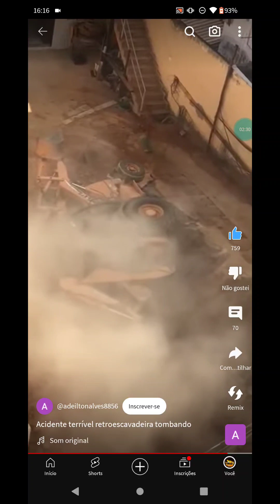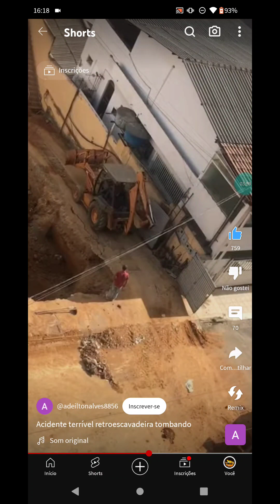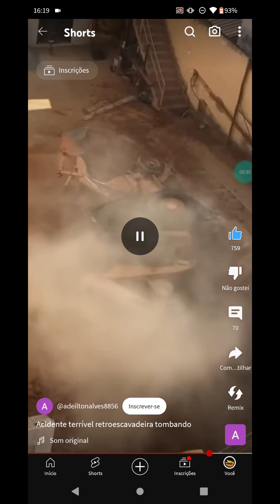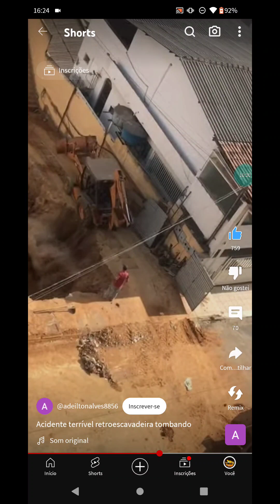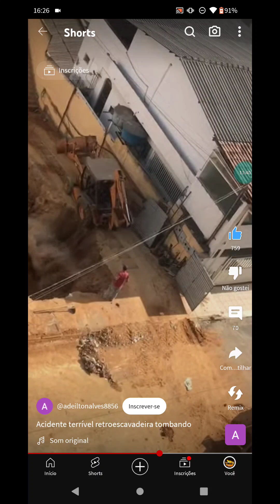ACIDENTE!! Retroescavadeira tombou na rampa!! Onde está o erro? Como evitar? / Análise Reaction!!